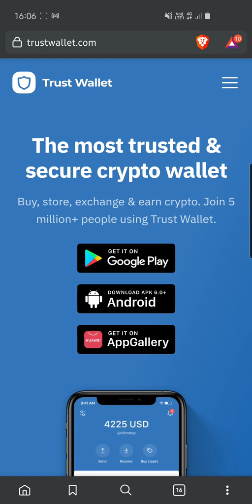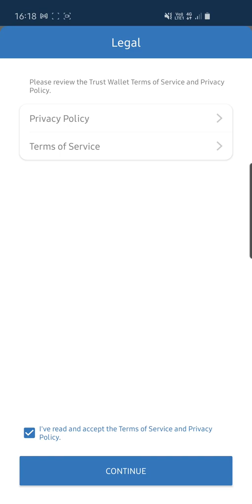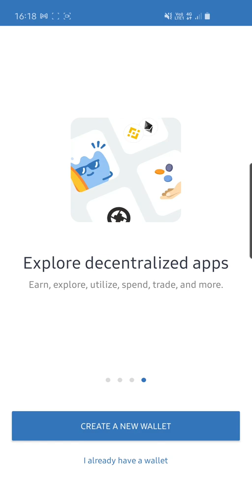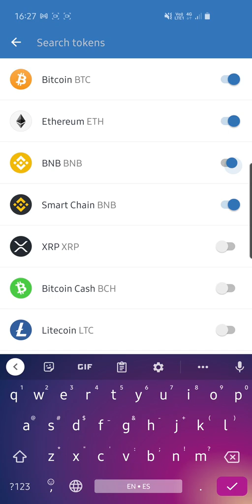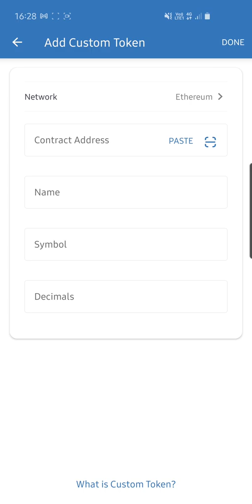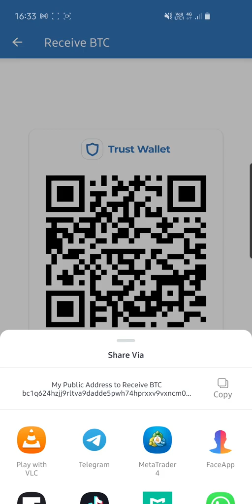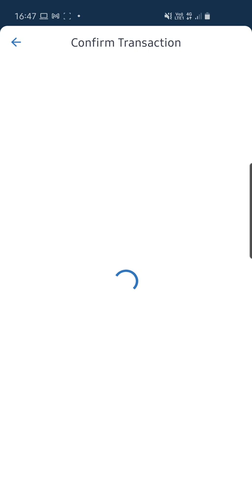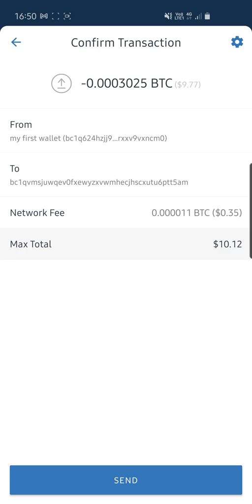Trust Wallet Tutorial 2021: Create an account, receive and withdraw Bitcoin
The Trust Wallet tutorial that you need to watch. If you care about the safety of your funds, you'll watch the tutorial until the end. Download the Trust Wallet app only from the source

Trust Wallet is the official crypto wallet of Binance. You can send, receive and store Bitcoin and many other cryptocurrencies and digital assets safely and securely with the Trust Wallet mobile app.

Timestamps:
0:00 Download the original Trust Wallet
1:45 Restore wallet to Trust Wallet
2:04 Create an account/wallet
2:40 Backup your recovery phrase
3:33 Trust Wallet interface overview
3:55 Add custom token
4:48 Withdraw from Coinbase to Trust Wallet
6:03 Withdraw to Bank Account
6:37 How to send crypto using Trust Wallet

★☆★ ABOUT CRYPTOGRUBBER ★☆★

👋 I'm a cryptocurrency enthusiast and I can't wait until everyone will use this technology. With this channel, I'm doing my part of making it easy for beginners to get into Bitcoin. Hopefully, we'll also earn some nice money as this technology develops and earn our freedom from the greedy banks.